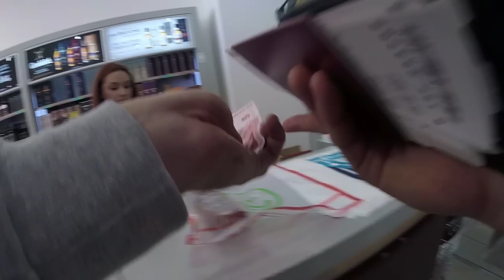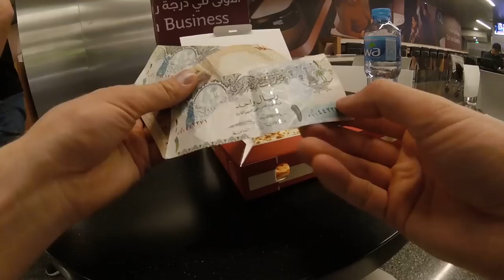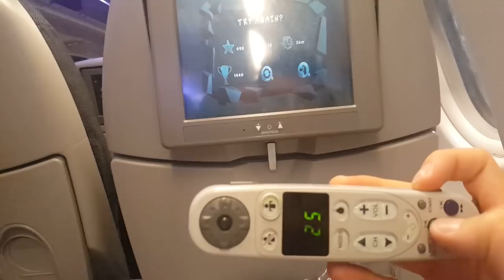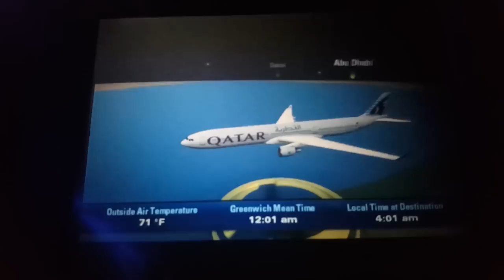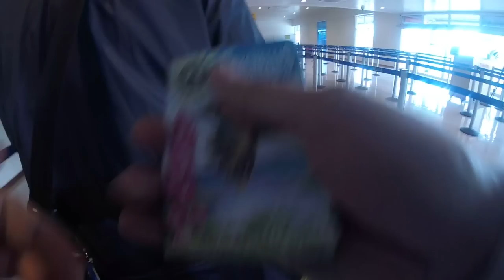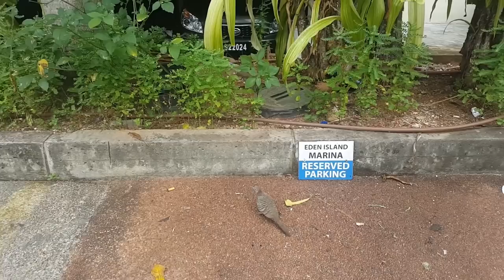Seychelles FISHING TRIP - SOFIA - QATAR DOHA - SEYCHELLES VICTORIA AIRPORT part 1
Seychelles FISHING TRIP - SOFIA - QATAR DOHA - SEYCHELLES VICTORIA AIRPORT  Trip of A Lifetime

Във видеото ще видите целия път който сме изминали за да стигнем да мечтаната дестинация!

Taкъмите, които ползвам са:
► ВЪДИЦИ: